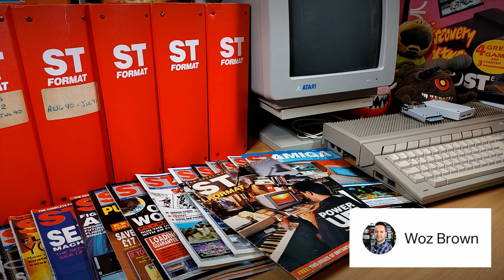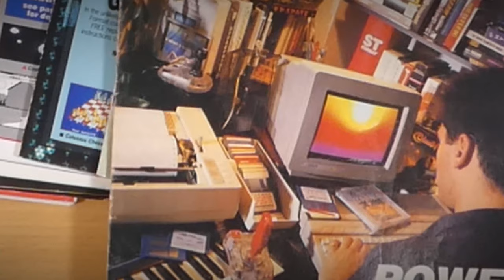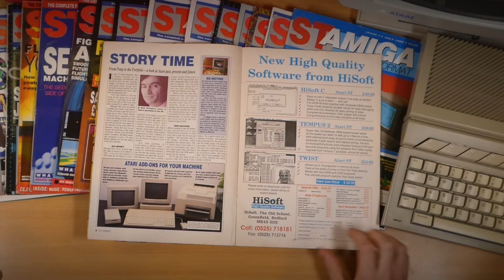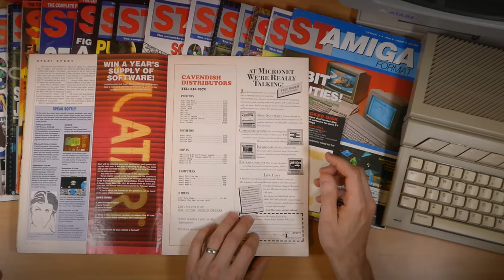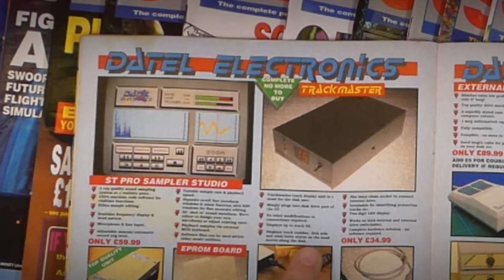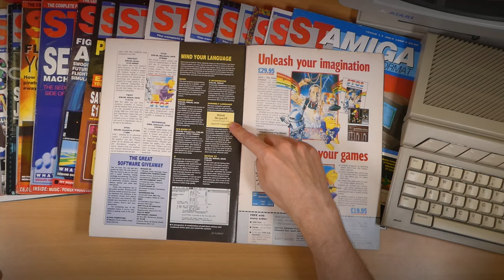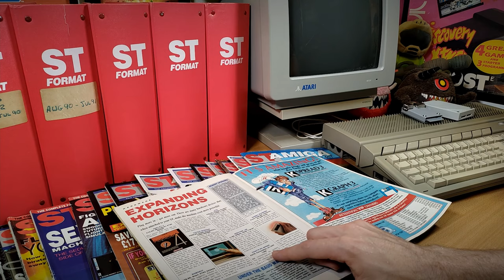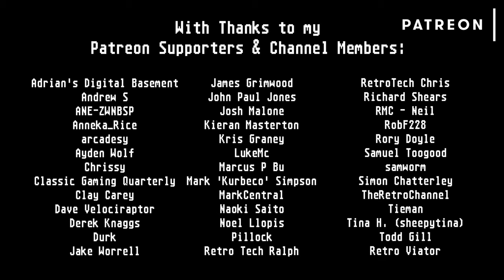Checking Out A 1989 ST Format Magazine Promo Copy - What's It All About?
ST Format was a British computer magazine published by Future Publishing, and covered all things Atari ST. It began life as ST Amiga Format in 1988 before splitting into 2 separate publications the following year, and then ran until late 1996. Here I take a look at a promotional copy that was given away with Atari ST computers in autumn of 1989!